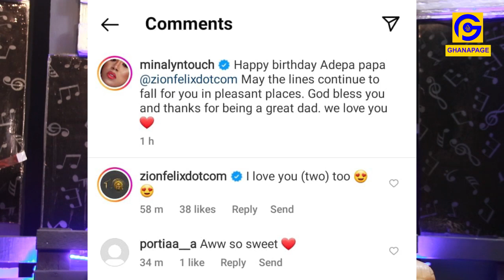See what Zionfelix's Baby Mamas Minalyn & Erica told him on his birthday as he replies back